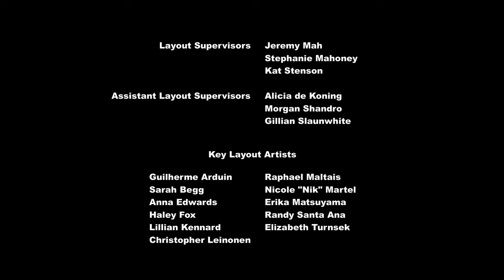The last Laugh My Little Pony: FIM bahasa Indonesia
film Hasbro